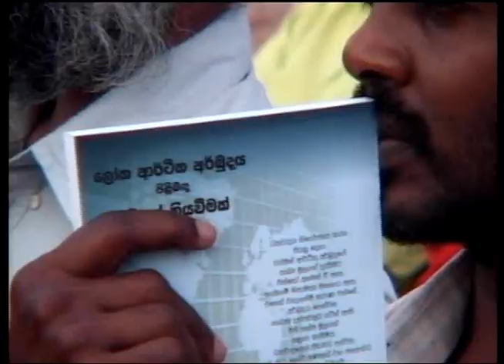24th November Heros Commemoration - Somawansa Amarasinghe Speech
24th November Heros Commemoration - 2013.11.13
Leader of the JVP Somawansa Amarasinghe Speech
at Matara
People's Liberation Front (JVP)